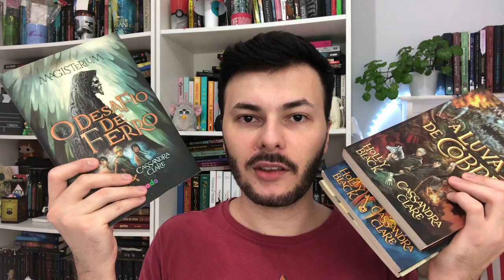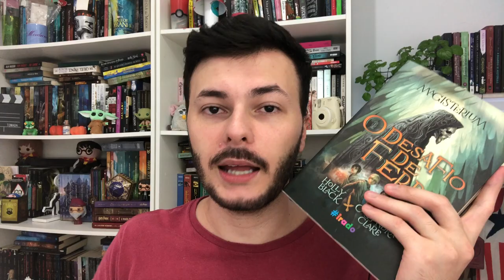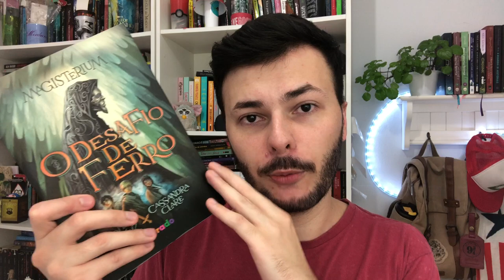VALE A PENA LER A SAGA MAGISTERIUM DA CASSANDRA CLARE E HOLLY BLACK? | Luckyficious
Neste vídeo eu converso com vocês sobre a saga completa (5 livros) da série Magisterium que foram escritos pela Cassandra Clare e pela Holly Black (que é minha autora favorita). Será que vale a pena a leitura desta série? As duas escritoras tem histórias incríveis, mas será que juntas a história de magos delas funcionou?